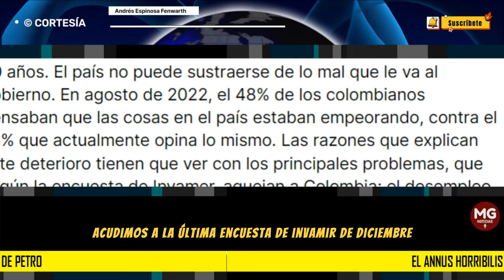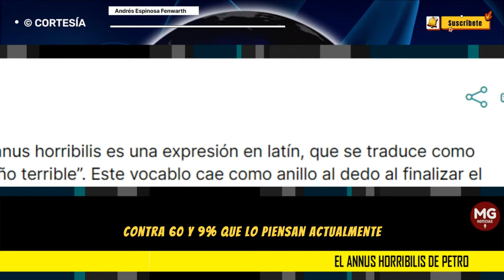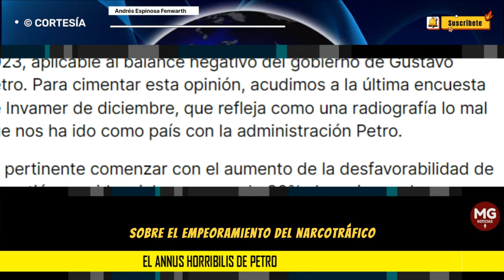EL ANNUS HORRIBILIS DE PETRO 🔴 Columna Andrés Espinosa Fenwarth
Annus horribilis es una expresión en latín, que se traduce como “año terrible”. Este vocablo cae como anillo al dedo al finalizar el 2023, aplicable al balance negativo del gobierno de Gustavo Petro. Para cimentar esta opinión, acudimos a la última encuesta de Invamer de diciembre, que refleja como una radiografía lo mal que nos ha ido como país con la administración Petro.